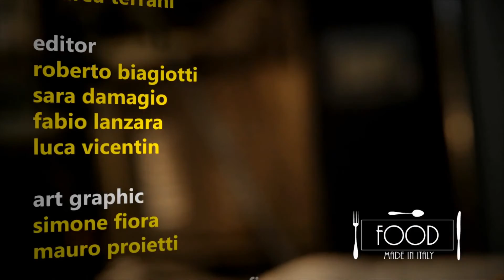Cucina a 4 mani s01ep05 – Pork Fillet marinated with Honey, Mustard and Ginger